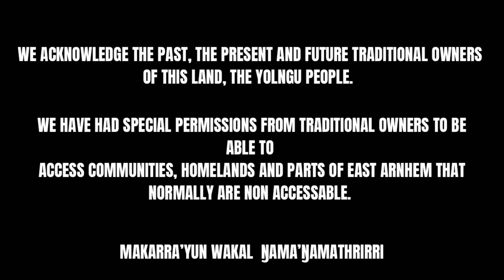ARNHEM LAND UNLEASHED - The Trailer - 4x4 & Offroad Caravan to Arnhem Land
An epic adventure where we take our offroad caravan and trusty 4x4 to arnehm land and have the most legendary trip! Part 1 video releasing this Friday.